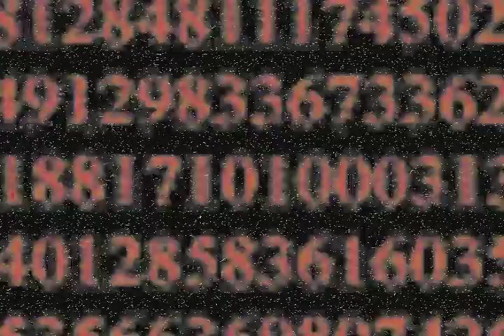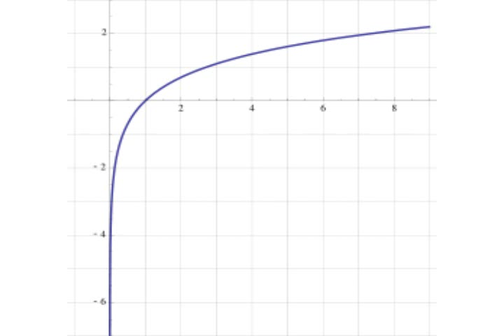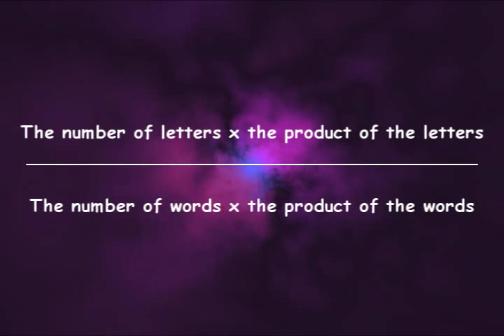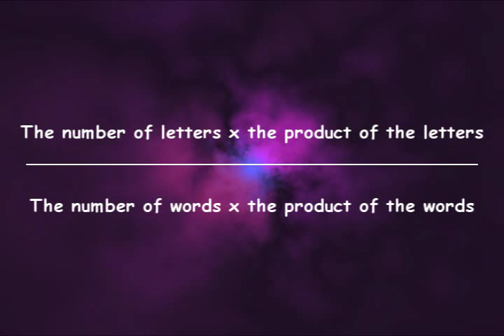The Bible, Pi & Logarithms - Supernatural Design II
Hebrew sages contend that the design of he universe is within the scriptures. Creation is accounted for in two main places in the Old and New Testaments. As if by intentional design, the fundamental mathematical constants of the universe are found within the text. For the case of natural log base e - over 1000 years before it was invented.